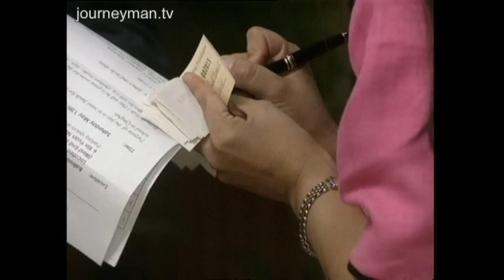The Deng Dynasty | Taster | Available Now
The Deng Dynasty, 1995 - China - The few supremely wealthy and privileged Chinese have been accused of taking the country's money and keeping it for themselves

The Princelings are children of China's leaders and they believe to get rich and powerful is fine. We follow the paramount leader Deng Xiapong daughter Deng Rong as she sweeps through New York. What becomes clear about the Princelings is that their greed and love of money is the same as that of the rulers before the People's Republic 1949. They have lavish homes and the best education. The Princelings wasted no time revolutionising their standard of living , creating economic reforms and the money flowed into their purses. Deng Xiapong's son Deng Pufang created ties with influential men like Rupert Murdoch so money could flow smoothly into his pockets. It seems the only way to do business in China is through bribing the Princelings. The Princelings have the connections to open or close doors for you.